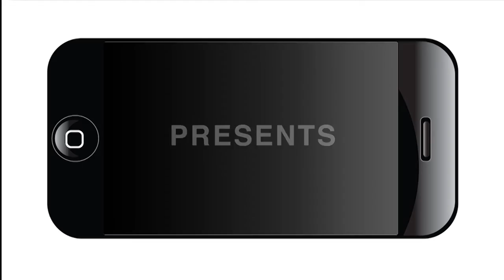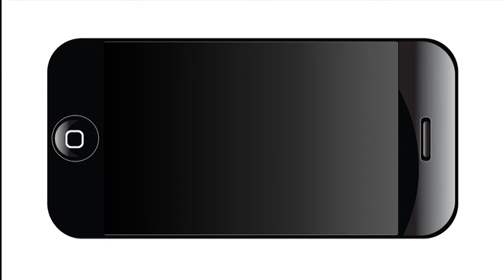San Antonio Speaks Out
On Jan. 29, 2017, about 250 people gathered in San Antonio's Main Plaza to protest the Trump Administration's move to ban Muslim refugees and to build a wall on the border of the United States and Mexico.